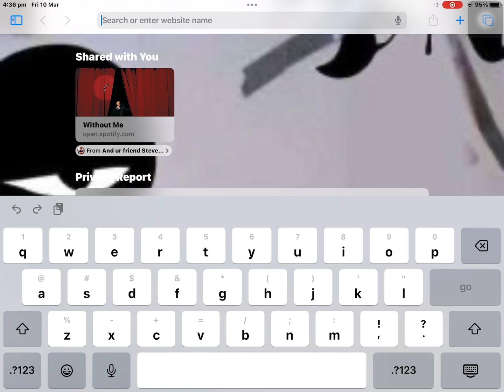Ambush takes care of baby rush😃 || Gacha club || Roblox Doors || new intro and outro || Read desc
Credits to @lytszy for the intro tutorial and also credits to @LSPLASH For the outro music! I hope It doesnt get copyrighted for the Outro music😅